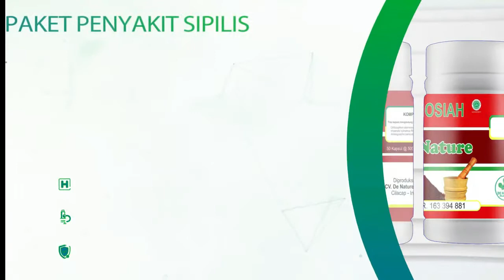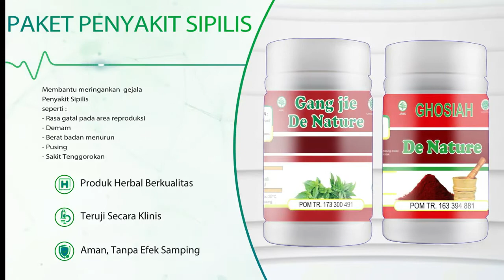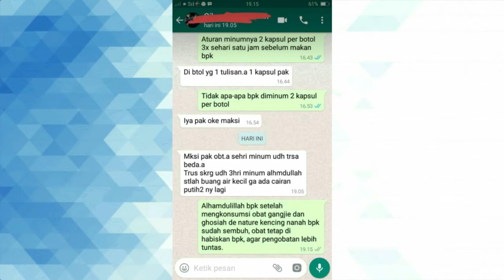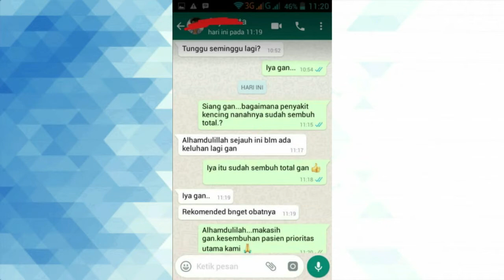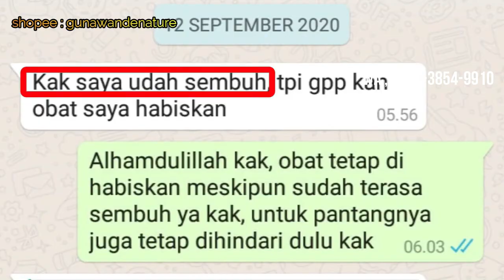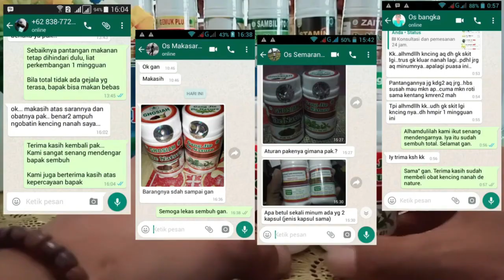obat sipilis injeksi